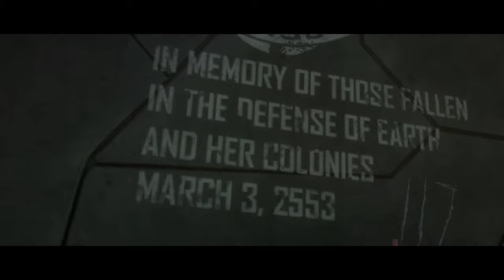Halo 3 The Movie Return of the Aliens HD 2018